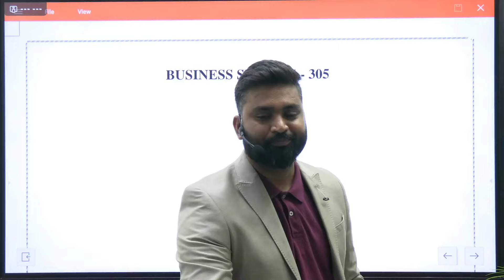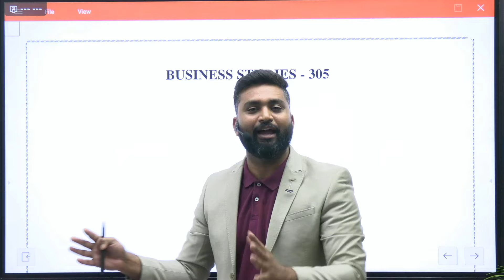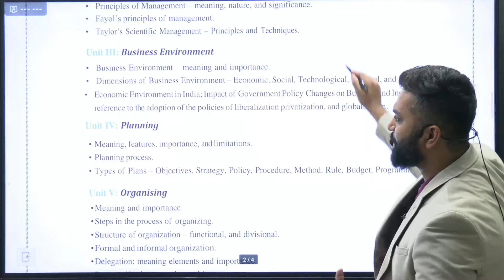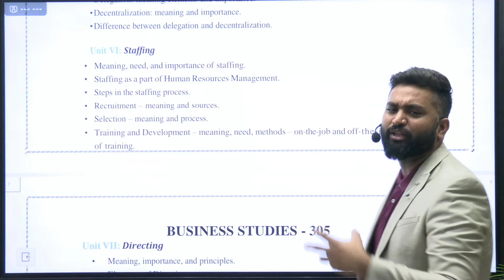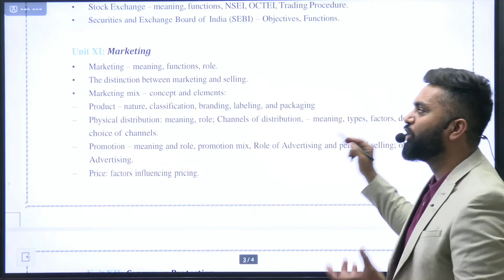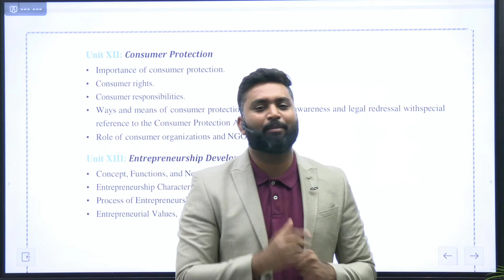CUET 2024 | Business Studies Syllabus | Shubham Jagdish | 8112601234